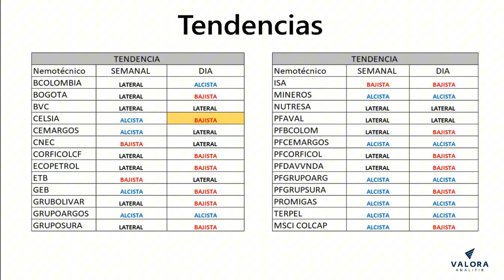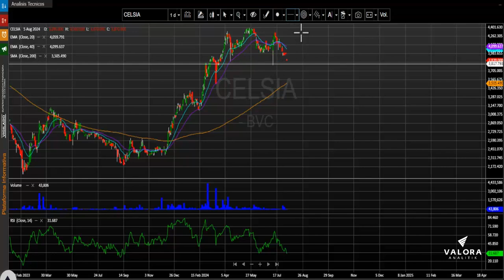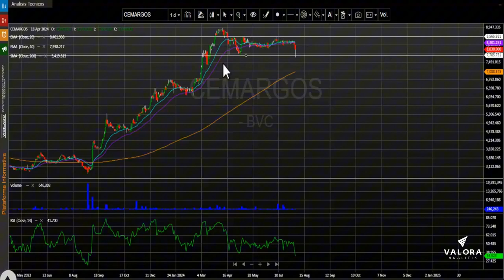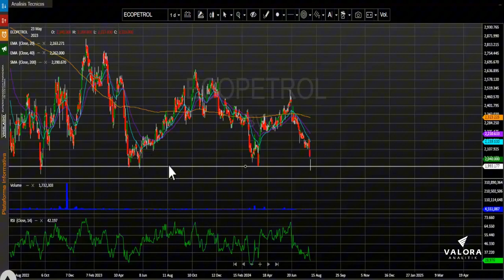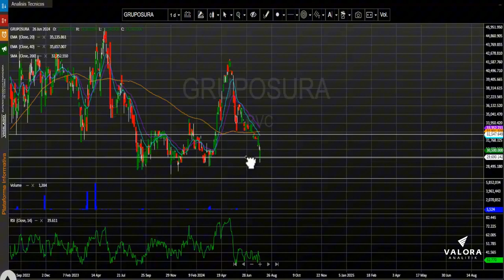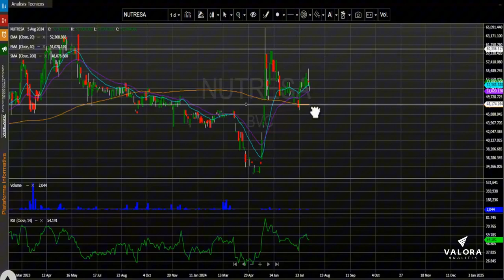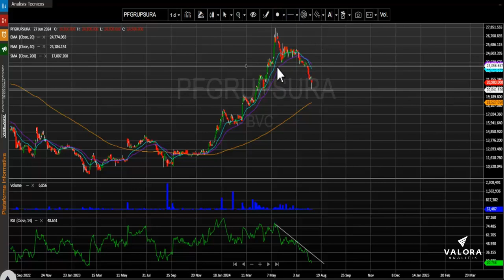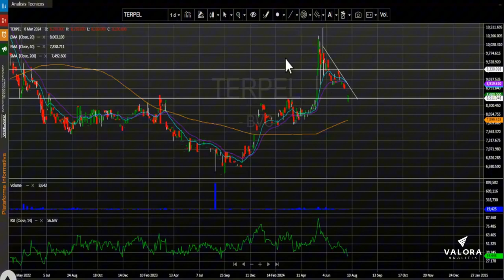MSCI Colcap presionado a la baja por corrección global: agosto 06, 2024